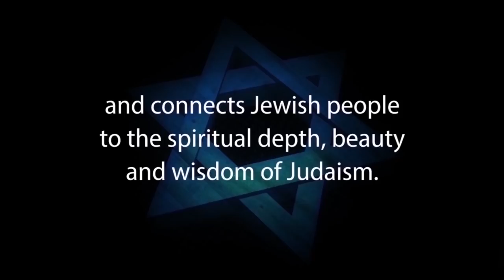GETTING HIGH: How Judaism Views Recreational Drug Use – Rabbi Michael Skobac – Jews for Judaism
GETTING HIGH: How Judaism Views Recreational Drug Use -- The question of recreational drug use requires careful analysis. This video explores the various potential issues that need to be considered in analyzing this question. Among these factors is the violation of laws where such drugs are prohibited, the vital issue of potential medical and psychological health risks and whether such usage distracts people from what they should be focused on in life. From marijuana and cannabis to heroin, opioids, methamphetamine and cocaine, where does one draw the line.

1. Hebrew-Christian missionaries convert thousands of Jews worldwide every year
2. Destructive cults cause many Jews to abandon family, friends and careers
3. Eastern religions, Buddhism and Hinduism are spiritual choices for many Jews
4. Apathy and ignorance leave many Jews unaware, unaffiliated and assimilated
5. Intermarriage is exploding with a 75% rate in some North American cities
6. Anti-Israel BDS on campus inhibits Jewish students from standing up for Israel and Judaism